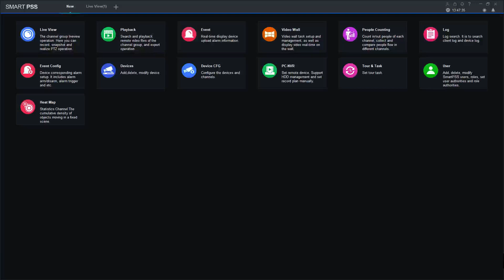How to Setup Pan in SmartPSS 2.0